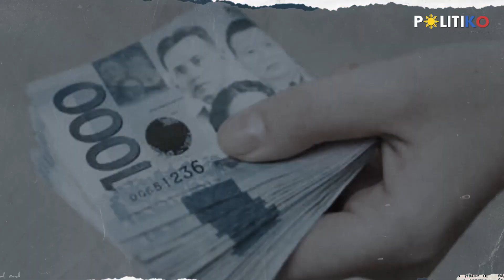Tumanggi sa pera! Willie Revillame reveals P50-M gift to Rody Duterte rejected by Bong Go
“Pwede ba akong magbigay ng tseke sa Presidente?” Willie Revillame asked Sen. Bong Go.